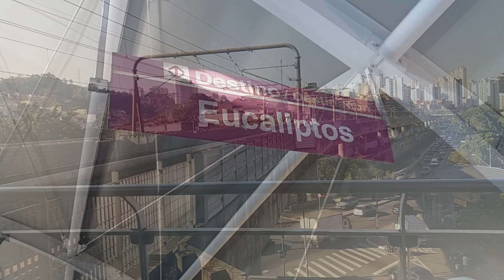Metrô SP | Trens na Estação Vila das Belezas - Linha 5 Lilás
Confira no vídeo o movimento de Ps na Estação da Linha 5 Lilás.

Gravação: 18 de Julho de 2018 (antes de ser da Via Mobilidade)